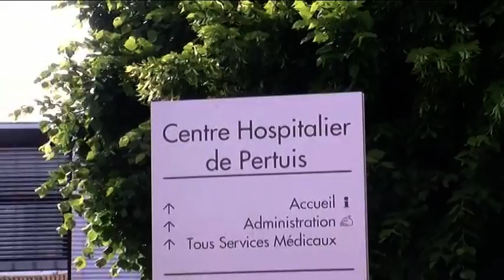PERTUIS MAG N2 JUIN 2012